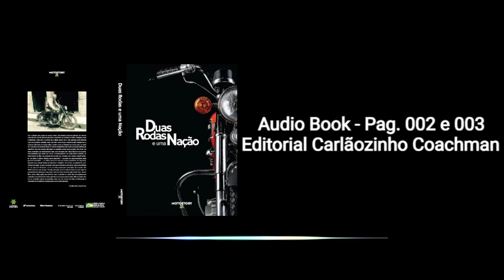Pags. 002 a 003 - EDITORIAL CARLÃOZINHO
Ministério do Turismo - Secretaria Especial de Cultura - Lei de Incentivo à Cultural
Livro Duas Rodas e Uma Nação - Paginas 002 a 003 - Texto Editorial Carlãozinho Coachman